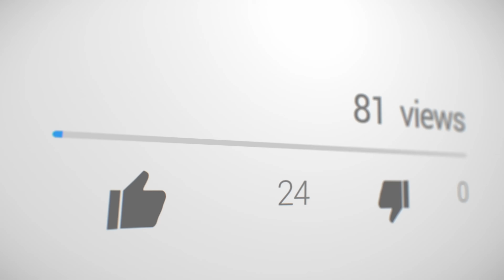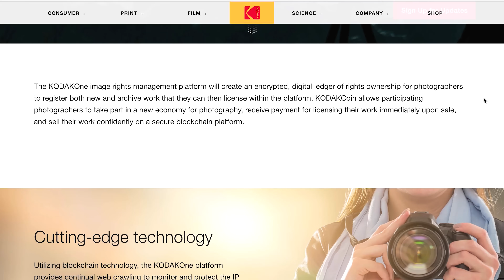Cryptocurrency for Photographers? — KodakCOIN and the KODAKOne platform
Kodak announces its own cryptocurrency for photogrphers called KodakCOIN and the new blockchain-powered KodakOne rights management platform.

FREE YOUTUBE MASTERCLASS — Learn how to get more views, subscribers and how to create passive income with YouTube!

Show Notes, Video Gear and Links

Check out other video is our CES 2018 series on YouTube

4K Live Event Video Setup (Our Gear for CES 2018)

About This Video:
In this video Sean Cannell from Think Media talks with Steven Overman, Kodak's Chief Marketing Officer, and Jan Denecke CEO of WENN Digital. The topic is cryptocurrency for photographers called KODAKcoin and the brand new KODAKOne platform. This video covers digital rights management blockchain technology and could be one of the cryptocurrencies to invest in 2018. Check out the video!